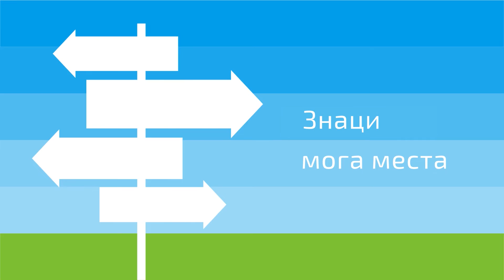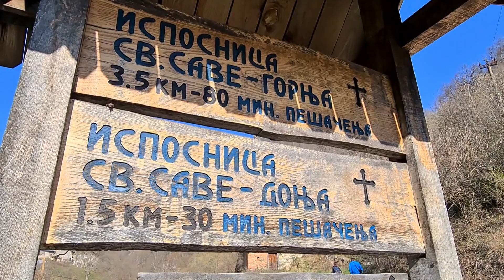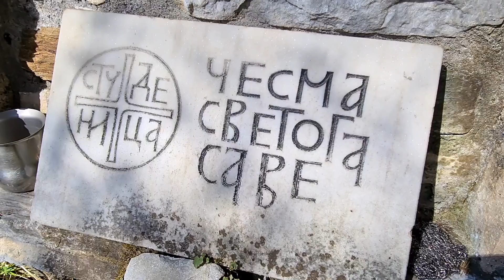Znaci moga mesta - Isposnica Studenica